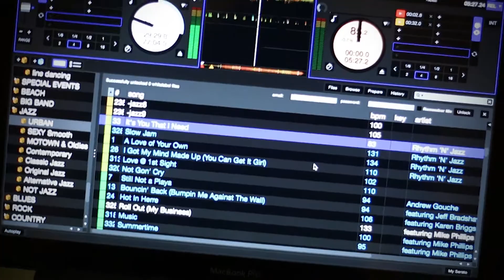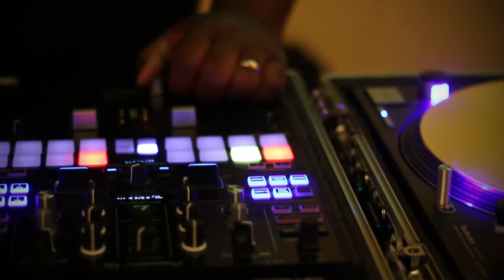Dance Doctors Promo